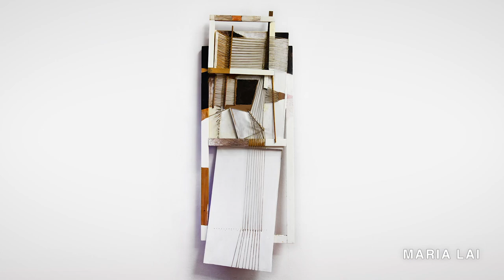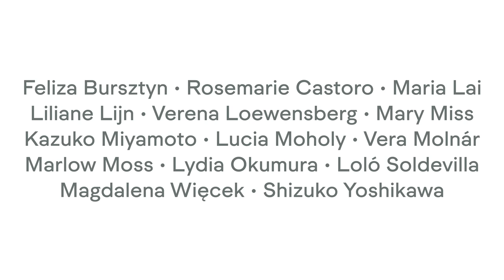Dimensions of Reality: Female Minimal | Paris Pantin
This exhibition brings together fourteen pioneering women artists from Europe and the Americas, who each contributed in their original and uncompromising way to expanding the scope of the minimal aesthetics beyond the orthodox category of Minimal Art. Through a large selection of sculptures, installations, paintings and works on paper dating from the 1920s to the early 1980s, 'Dimensions of Reality: Female Minimal' explores new perspectives and genealogies in the field of geometric abstraction, highlighting the complex and often subtle relationships between formalism and identity politics.

With works by Feliza Bursztyn, Rosemarie Castoro, Maria Lai,  Liliane Lijn, Verena Loewensberg, Mary Miss, Kazuko Miyamoto, Lucia Moholy, Vera Molnar, Marlow Moss, Lydia Okumura, Lolo Soldevilla, Magdalena Wiecek, Shizuko Yoshikawa.

Curated by Anke Kempkes & Pierre-Henri Foulon.

Video by Nikolaï Saoulski